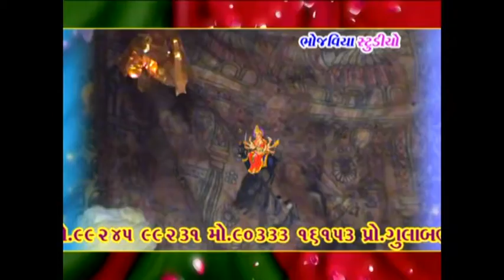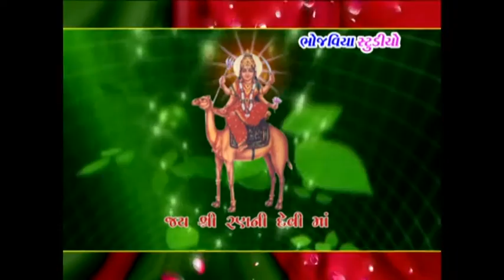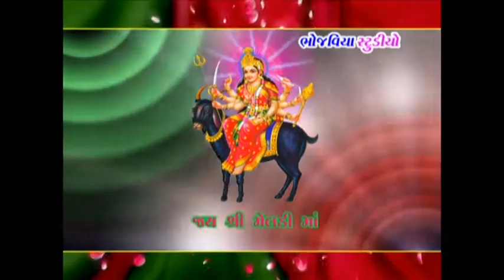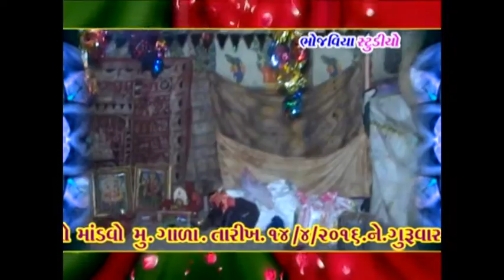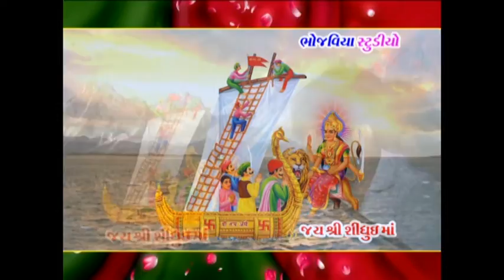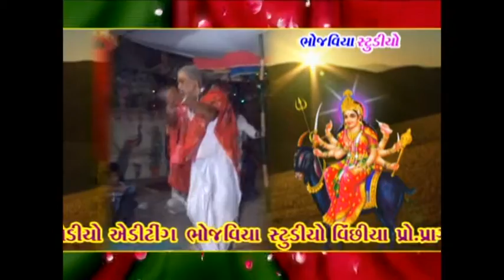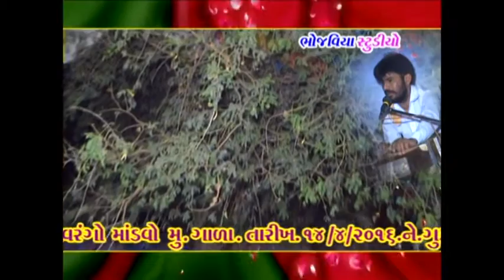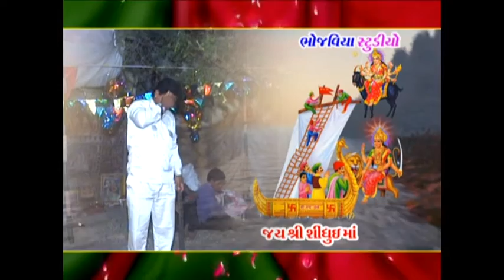Gaala,Gam, Mandavo Vagheliya Parivar || Parvin Chekhaliya || Bhojaviya Studio Vinchhiya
Vagheliya Privar na mataji  jay shindhuai ma jay meldi ma no mandavo , gayek  kalakar ,PRAVINBHAI CHEKHLIYA SALINGPARDA  ANE DAK RAJESHBHAI LORIYA  ANE  BENJO  VINUBHAI LORIYA  ANE AKASH SAUND VERAVAR  VALLBHBHAI LORIYA & BHOJAVIYA STUDIO VINCHHIYA, MO.99245 99231